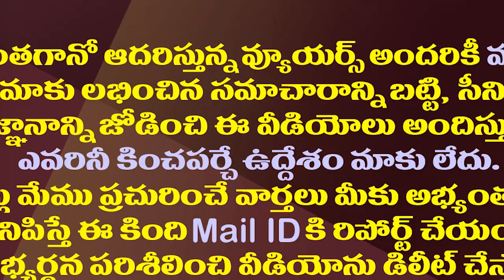చంద్రబాబు లవ్ చేస్తాడు..ఆ తర్వాత ఏం చేస్తారో చెప్పాలా?| Somu Veerraju Satires On Chandrababu